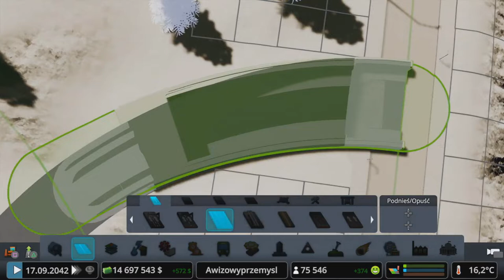#33 Nowe Unikalne Fabryki i nowa Ropa! - Cities Skylines PS4 Industries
W tym kolejnym odcinku zajmiemy się popytami, budową nowej części przemysłu ropowego, początkiem połowów rybnych, nowymi fabrykami i nie tylko...